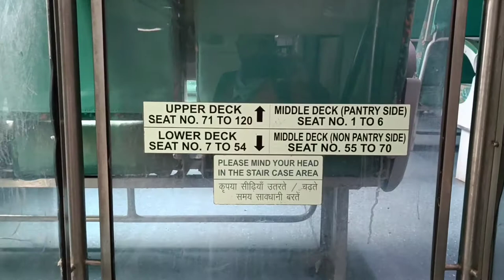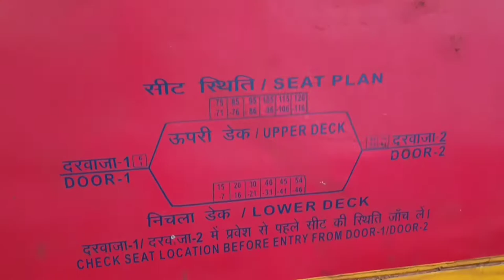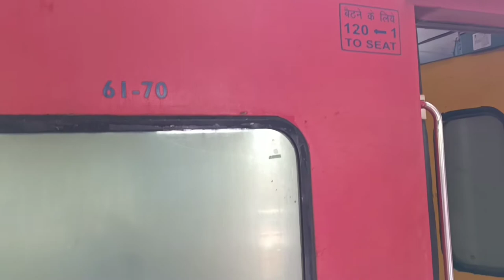Indian Railways Double Decker Coach...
On Indian Railways, Double Decker Express trains are express trains composed of bi-level passenger seating rail carriages. They have high priority and are considered among fast trains in India. This type of trains was introduced on short travel routes and to cater more people than a conventional chair car carriage. This also allowed the passengers to plan last-minute journeys with confirmed reservations. Latest stainless steel LHB coaches, manufactured at Kapurthala Coach Factory are being used for AC Double Decker trains. The Howrah–Dhanbad AC Double Decker Express was the first of its type to be introduced.